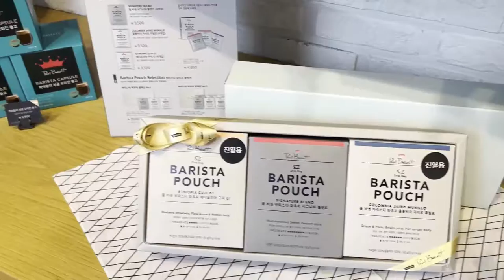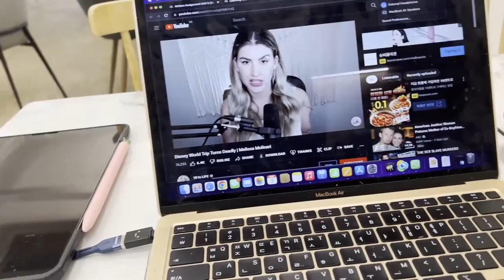Cafe Vlog 7: Paul Bassett and Cafe Mignon